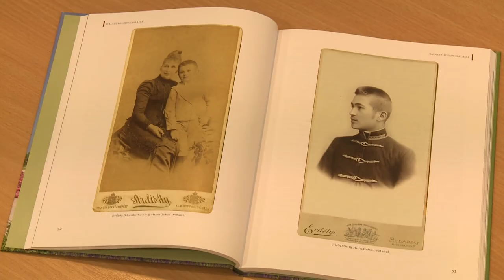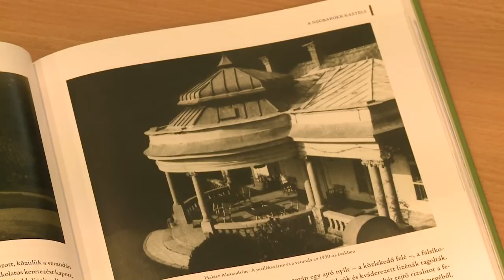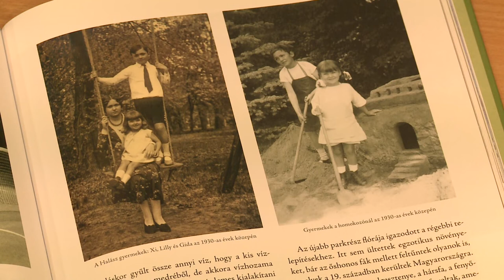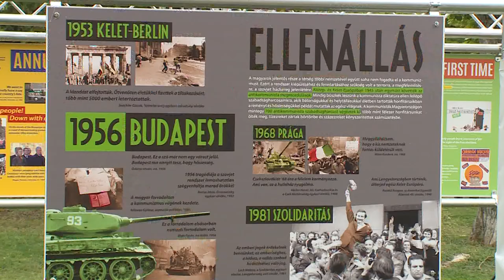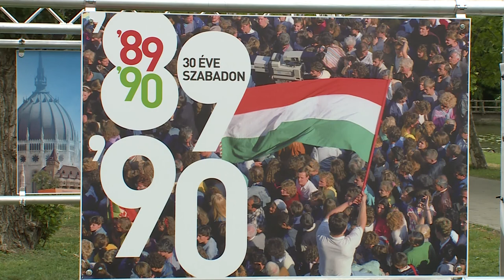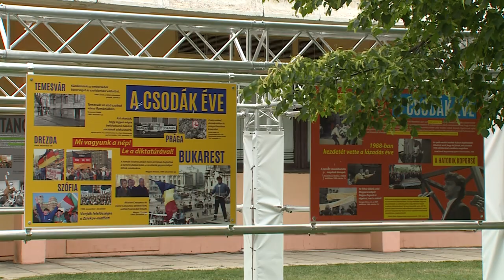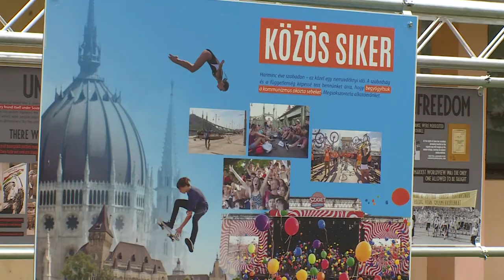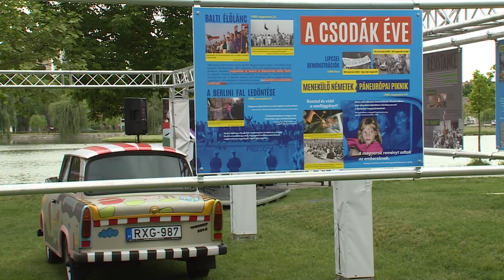20200526 Paletta magazin Bakonyi István